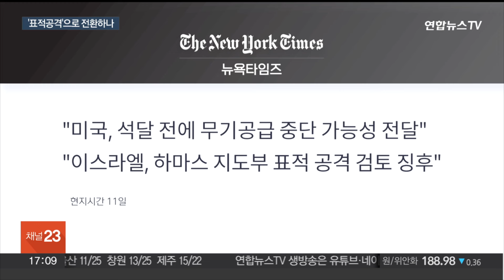네타냐후 "하마스와 전쟁 절반쯤 끝나"…라파 표적공격 '만지작' / 연합뉴스TV (YonhapnewsTV)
네타냐후 "하마스와 전쟁 절반쯤 끝나"…라파 표적공격 '만지작'

[앵커]

베나민 네타냐후 이스라엘 총리가 하마스와의 전쟁이 절반쯤 끝났다면서 모든 국민이 함께 싸워야한다고 거듭 강조했습니다.

미국 등 국제사회의 우려와 국내 정치적 상황 등을 감안한 발언으로 보이는데요.

물밑에서는 전면적인 지상전 대신 표적공격도 검토하고 있다는 보도가 나왔습니다.

[기자]

베냐민 네타냐후 총리가 하마스 격퇴를 위해 마지막까지 모든 이스라엘 국민의 단결을 촉구했습니다.

네타냐후 총리는 현지시간으로 12일 "하마스와의 전쟁이 절반쯤 끝났다"면서 "끝까지 함께 싸우자"고 밝혔습니다.

[베냐민 네타냐후 / 이스라엘 총리(현지시간 12일)] "신의 도움으로 국민의 정신은 우리가 76년의 독립 역사에서 직면했던 그리고 여전히 우리 앞에 놓인 운명적인 도전에서 우리를 계속해서 일으켜 세울 것입니다."

하마스의 마지막 근거지로 여겨지는 라파지역 공격을 앞두고 국제사회의 반대와 국내 여론 분열을 의식한 발언으로 해석됩니다.

이스라엘에서는 현재 휴전을 거부하고 군사작전에만 의존하는 현 정부를 성토하는 시위가 연일 이어지고 있습니다.

전시내각에서도 연정 주축세력과 야당, 일부 군지휘관들 사이에서 불협화음을 빚고 있다는 현지 보도가 나오고 있습니다.

뉴욕타임스는 "미국 정부가 이미 석 달 전에 무기공급 중단 가능성을 전달했고, 이후 이스라엘이 전면전을 자제하고 표적 공격을 검토하는 징후가 있다"고 보도했습니다.

실제 이스라엘은 라파 지상전을 수개월째 공언하고 있지만 현재까지 제한적인 공격만 가하고 있습니다.

[존 커비 / 국가안보소통보좌관(현지시간 10일)] "오늘 라파에서 우리가 보고 있는 것은, 우리가 이것을 지켜보고 있으며, 당연히 우려를 가지고 지켜보고 있습니다."

워싱턴포스트는 이스라엘군의 표적 공격을 위해 "미국이 하마스 지도부의 위치 등 민감정보를 제공할 계획"이라고 보도했습니다.

또 미 고위 당국자는 "비공개 논의에서 이스라엘이 미국의 경고를 진지하게 받아들이고 있다"고 전했습니다.